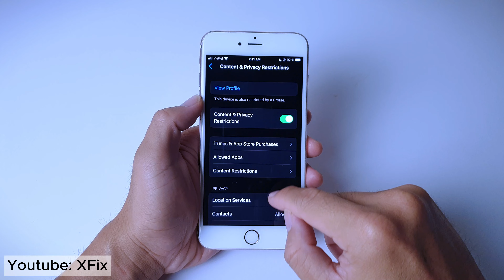How to Block XXX website on iPhone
This video will show you how to block xxx website on iphone, You can easily block adult websites or porn websites (Block situs bokep and link bokep) on your iPhone without having to download any applications.